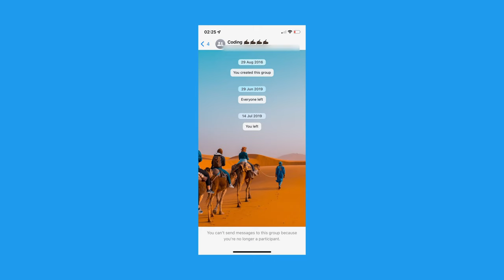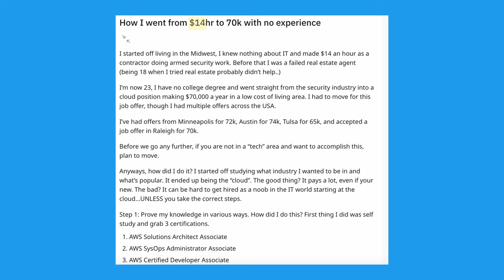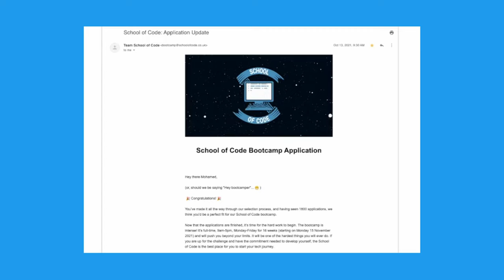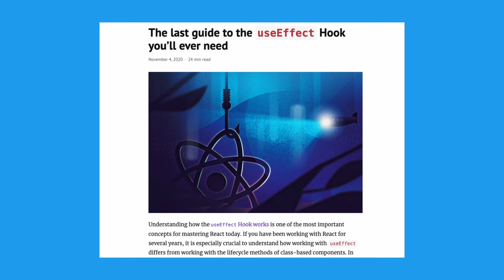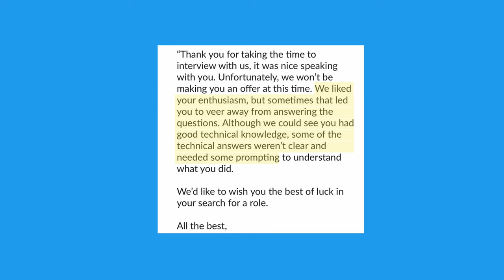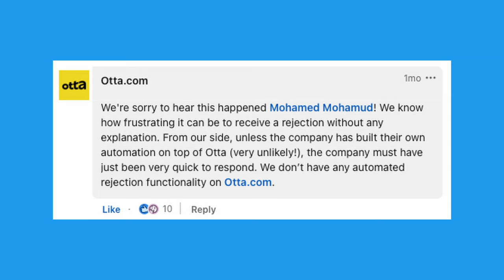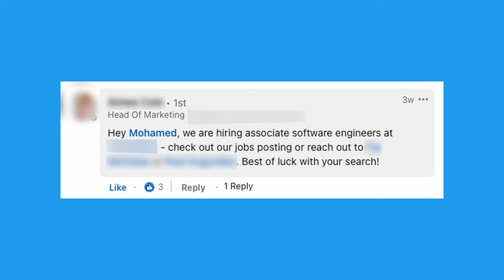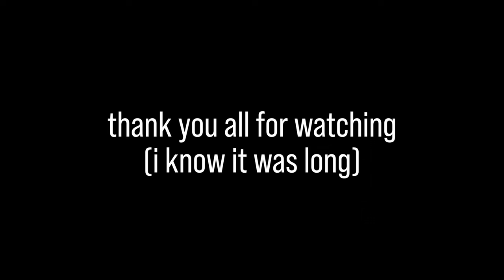How I Became a Software Engineer IN LESS THAN A YEAR and No Experience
It took just under one year for me to become a Software Engineer, but my journey started well before that. My journey had many ups and downs, and I took the scenic route to end up where I am today. This is the story of how I landed my first Software Engineering role without a Computer Science degree.

I'm a 29-year-old, Junior Software Engineer documenting my journey into the world of Tech.

Timestamps:
Intro: 00:00
2016 - First Taste of Code: 00:13
My BIL moves in with me: 00:45
My Attempt at Cloud Computing: 02:41
Changing to JavaScript: 04:00
Coming across the Bootcamp: 05:24
My Bootcamp Experience: 06:11
Allen Iverson: 07:09
The last day of the Bootcamp/Demo Day: 08:06
There is value in failure: 08:32
Prepare like it's the last chance you'll ever get: 09:46
When it's meant to be, it's meant to be: 12:03
Don't be afraid to network, use what you can to gain an edge: 15:38
Present yourself in the best way possible: 16:40
Getting the job: 17:53
Metaphorically moving on: 19:14

Music from Halalbeats

Declaring a National Emergency Concerning the Novel Coronavirus Disease (COVID-19) Outbreak